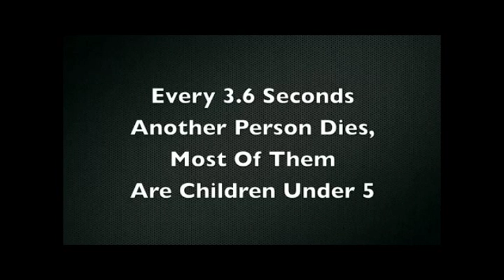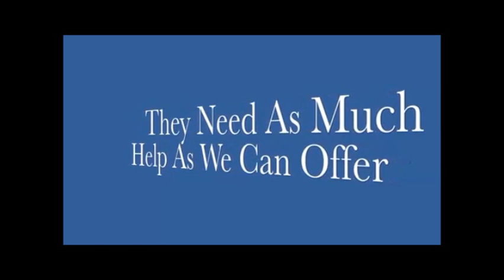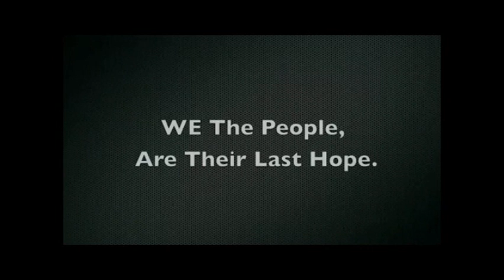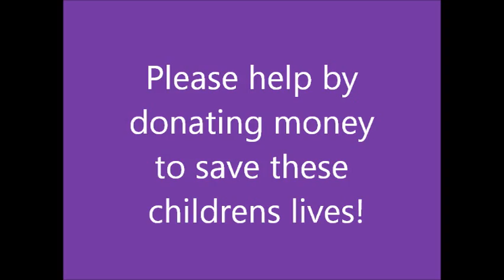Comic Relief Video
Enjoy this video about poverty in Africa and how Comic Relief helps.